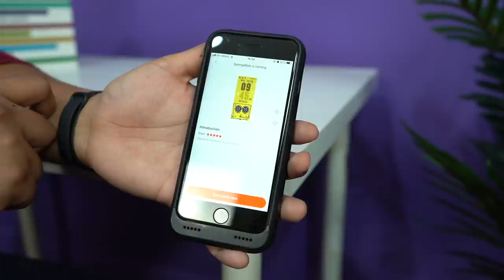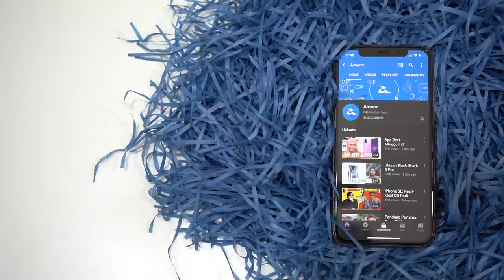Ulasan - Xiaomi Mi Band 5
Xiaomi Mi Band 5 hadir dengan skrin 1.1-inci AMOLED, menawarkan paparan panel berwarna dengan sokongan sesentuh. Ia turut dilengkapi dengan sejumlah sensor menarik seperti untuk pemantauan denyutan nadi, kemudahan untuk memantau corak tidur, selain penawaran pemantauan untuk wanita seperti ovulasi dan kitaran haid.